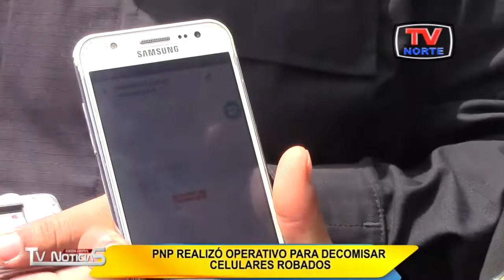Chiclayo: PNP realizó operativo para decomisar celulares robados